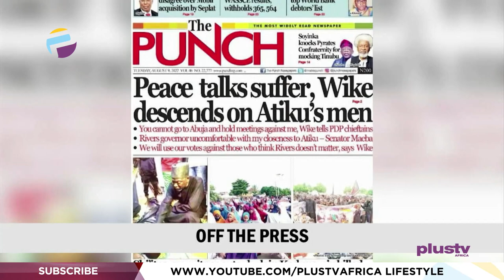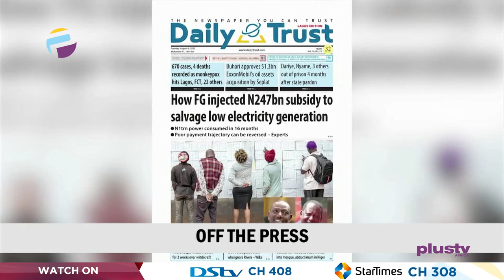Wole Soyinka Condemns Pyrates Confraternity | Kizz Daniel Arrested In Tanzania | THE BREAKFAST